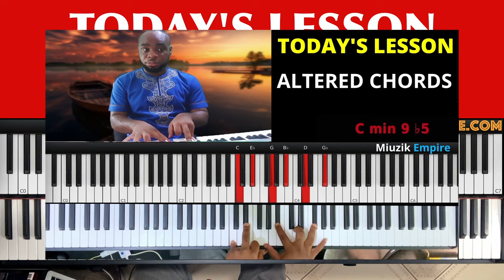Apply this Jazzy Chord Progression to Transform your Gospel Play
Hello Guys, We believe everyone is doing great by God's Grace. In today's video we are picking a chord progression from a jazz tune and infusing it into gospel music. God bless you!